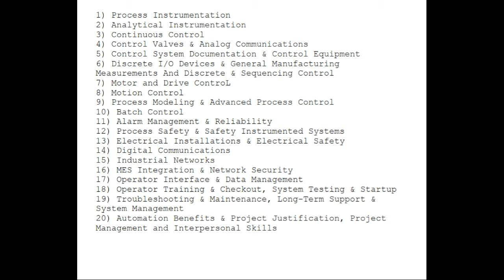What is CAP syllabus | Certified Automation Professional | How to prepare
This video talks about the syllabus for Certified Automation Professional (CAP)